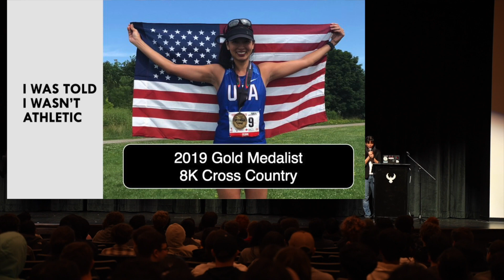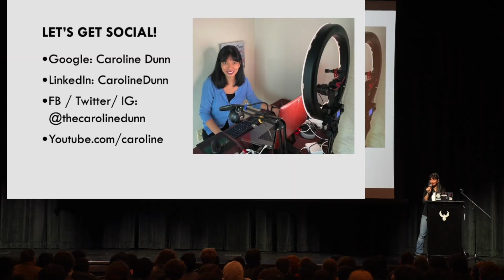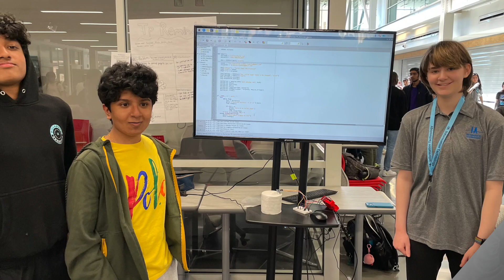Highlights Raspberry Pi Day 2023 at Innovation Academy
I was honored to speak at Innovation Academy's Raspberry Pi Hackathon day. Here are a few highlights from my presentation.

In this video, I discuss:
 - Why Raspberry Pi? - Cool Projects

 - Things I was told about myself in high school
   - I was told that "I couldn't dance." - I auditioned and danced in the SuperBowl XXXIV  Pregame show
   - I was told that "I wasn't athletic." - I won a gold medal for Team USA - 8K Cross Country 2019
- My first Raspberry Pi Project (Making an Alexa from a Raspberry Pi) took 5 days with help from others

- Lessons Learned:
   - Don't let others define you
   - Finish what you start
   - Be Unapologetically Yourself

Raspberry Pi Hackathon
March 24, 2023
Innovation Academy in Fulton County
Alpharetta, Georgia

Principal: Scott Kent
IT Chair: Pam Whitlock
Introduction by Rishi Jeyamurthy
Facilitators included: Liz Simpson and Steve Youngblood
Videographer / Photographer: Reggie Banks, VRMediaHouse